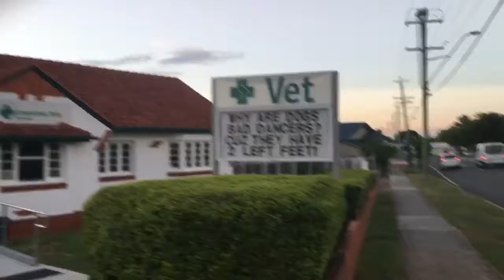haircuts & heatwaves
that one where I need haircut and Brisbane begins it's massive heatwave!